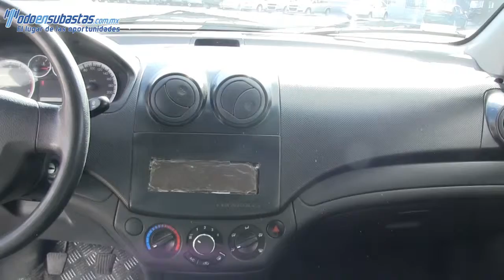119412 Chevrolet / Aveo / 2013